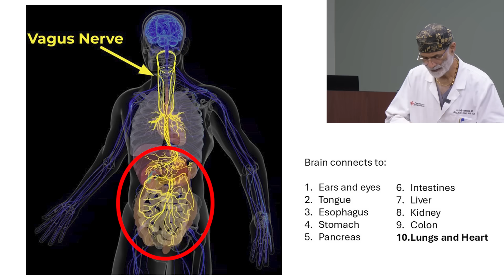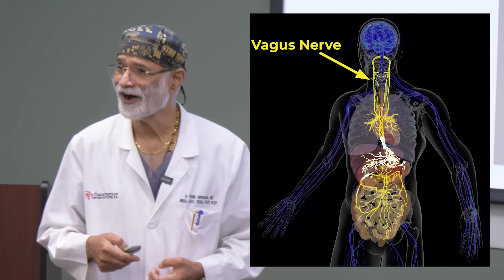How the Vagus Nerve Heals Your Gut: The Key to Digestive Health and Healing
This is a clip from my Vagus Nerve Hacks lecture.

Remember that my videos are not a substitute for individualized medical care by a qualified physician. Always consult your physicians before making any diet, nutrition, medication, or lifestyle changes.